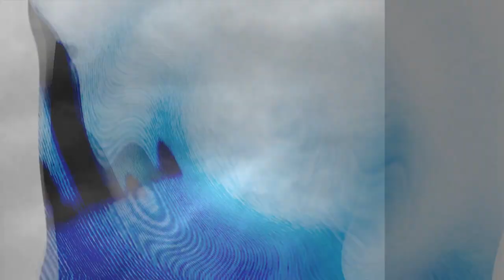Cross Arch - 717 (Pocket Rainbow DJ&VJ play)